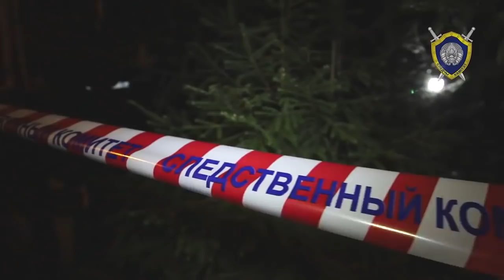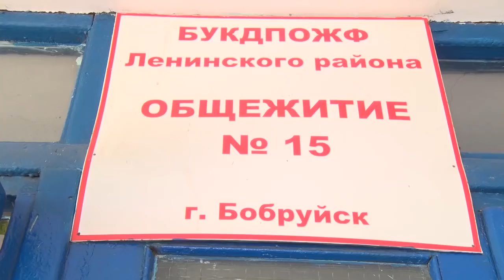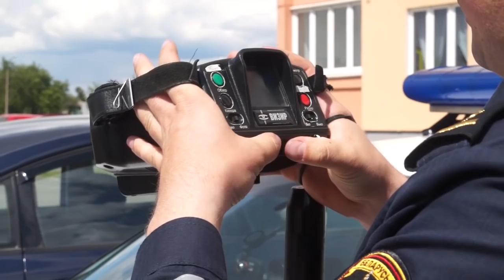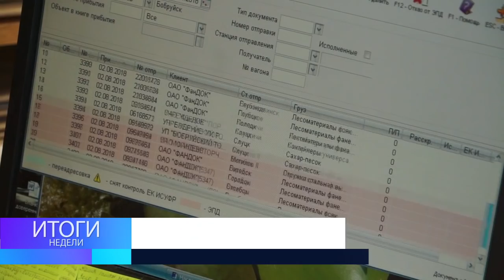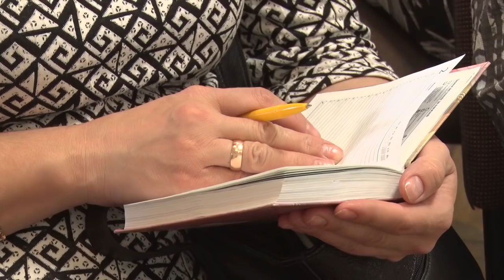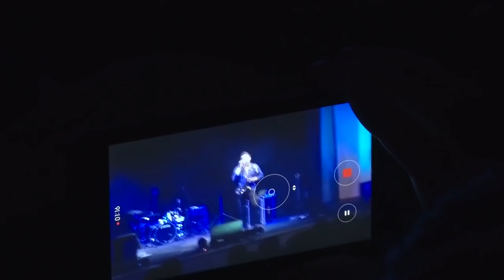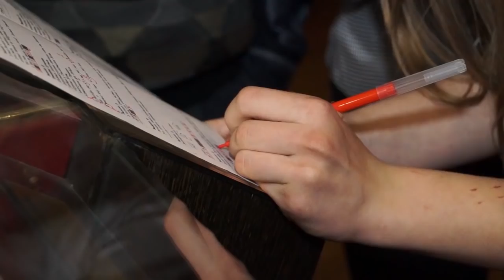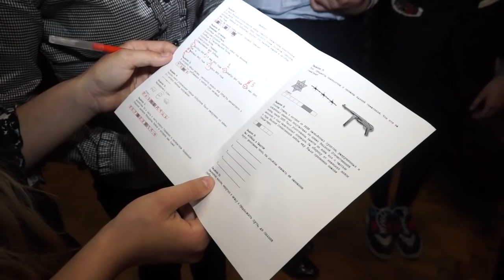Итоги Недели 18 05 2019